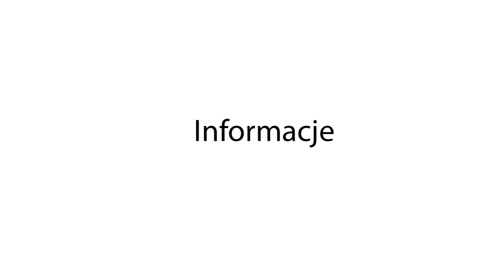Bobowa24.pl - Nawałnica w Łużnej